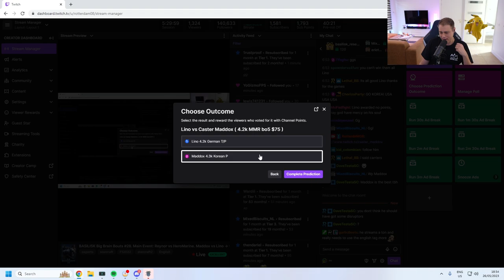StarCraft 2: Maddox VS Lino | BASILISK Big Brain Bouts #28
StarCraft 2 2023 showmatch: Maddox (Protoss) and Lino (Terran) battle it out in the first bout of the 28th BASILISK Big Brain Bouts.

Timestamps:
00:00 - 01:00: Pre-game chat with Rotterdam
01:01 - 13:51: Round 1 of Maddox VS Lino
13:52 - 16:53: Rotterdam's thoughts on the Round
16:54 - 25:01: Round 2 of Maddox VS Lino
25:02 - 27:46: Rotterdam's thoughts on the Round
27:47 - 42:02: Round 3 of Maddox VS Lino
42:03 - 43:56: Rotterdam's thoughts on the Round